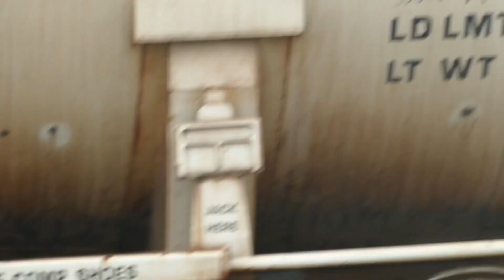EPIC Railfanning In Central Florida 12/16/23 ft. CN, FMID, SkyConnect & More!